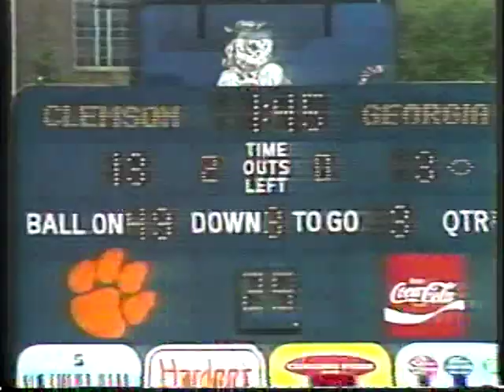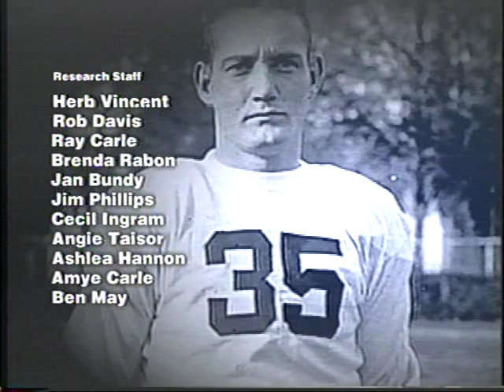Clemson's Greatest Games: Vol. 2 - 1981 Clemson vs. UGA